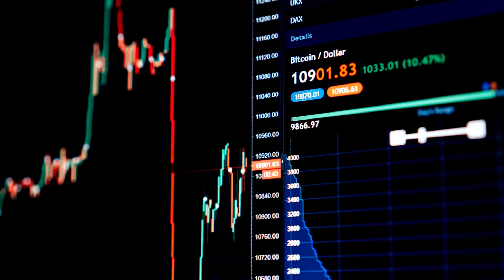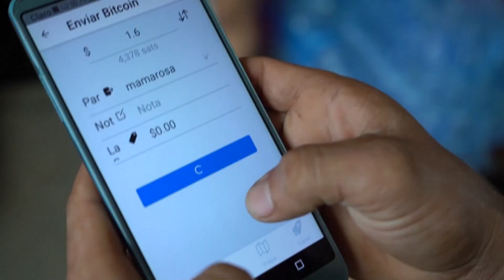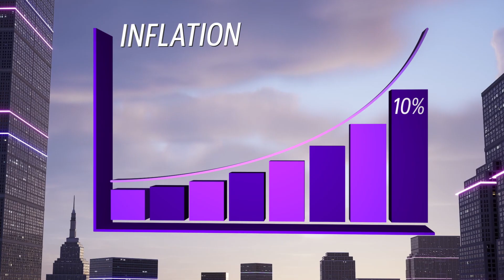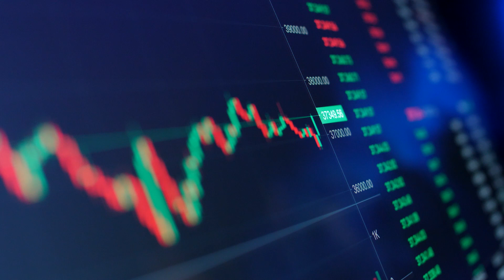Is Crypto here to Stay? | The Crypto Mile with Jordan Belfort, Steve Hanke & Jimmy Song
This episode originally aired on June 28, 2022.
On this week's show, our host Brian McGleenon is joined by Jordan Belfort aka 'The Wolf of Wall Street,' Professor Steve Hanke and Jimmy Song to discuss and debate the present and future of cryptocurrencies.